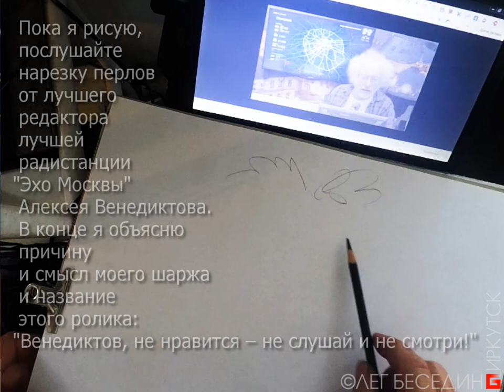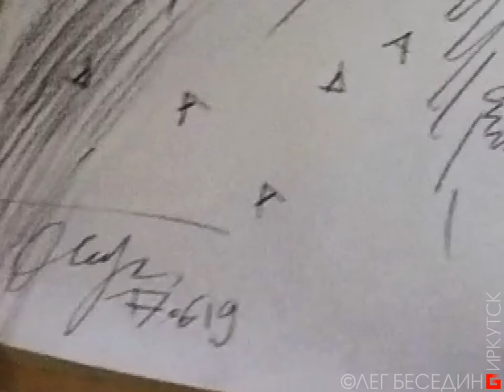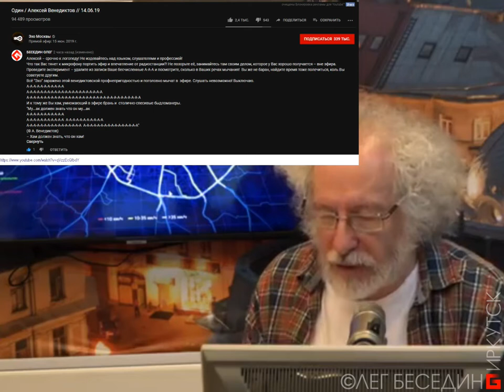Шарж "Венедиктов может не смотреть" © Беседин Олег, Иркутск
– Алексей – срочно к логопеду! Не издевайтесь над языком, слушателями и профессией!
Что так Вас тянет к микрофону портить эфир и впечатление от радиостанции?! Не позорьте её, занимайтесь там своим делом, которое у Вас хорошо получается – вне эфира.
Проведите эксперимент – удалите из записи Ваше бесчисленные А-А-А и посмотрите, сколько в Ваших речах мычания!  Найдите время тоже полечиться, коль Вы это тут советуете другим.
Всё "Эхо" заражено этой венедиктовской профнепригодностью и поголовно мычат в эфире. Слушать невозможно! Выключаю.
И к тому же Вы хам, умножающий в эфире брань и демонстрирующий на всю страну столично-спесивое привластное высокомерие над челядью или быдломанеры победивших комиссаров.
"Му...аки  ... А-А-А-А-А-А-А должны знать ... Э-Э-Э-Э-Э-Э-Э, что они ... А-А-А-А-А-А-А- му...аки  ...Э-Э-Э-Э-Э-Э-Э..." (© А. Венедиктов)
–  А хам должен знать, что он хам!
Welcome to the community:
Тем, кому это интересно и нравится: я мог это делать лучше, благодаря вашей благодарности! :-)
2) Карта Сбербанк OLEG BESEDIN "VISA": 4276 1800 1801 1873
3) Карта Бин-Банк OLEG BESEDIN "VISA": 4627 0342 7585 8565
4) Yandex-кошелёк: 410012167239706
Не стесняйтесь сообщить о взносе – это позволит мне сформировать круг друзей – закрытую группу, для которых я буду делать эксклюзивные публикации и особо интересные уроки, делиться секретами, персонально отвечать на вопросы и общаться в интерактивном онлайн режиме.